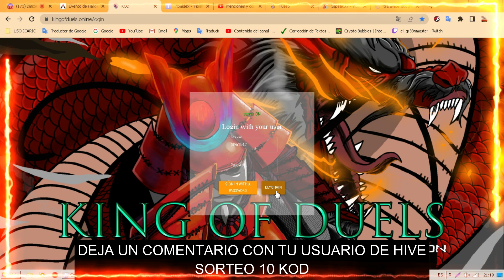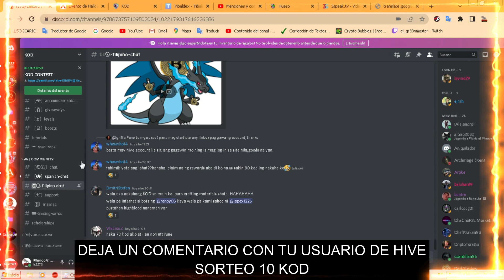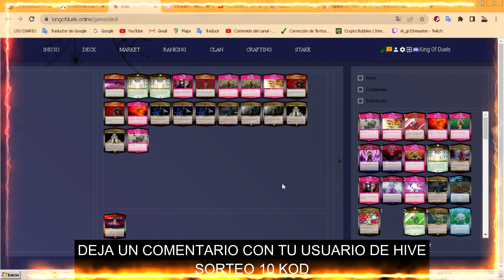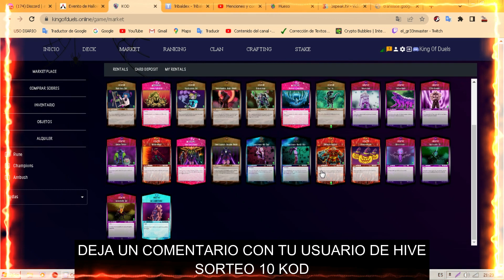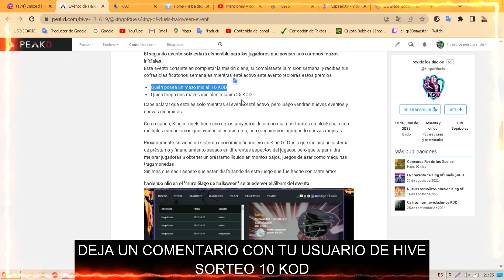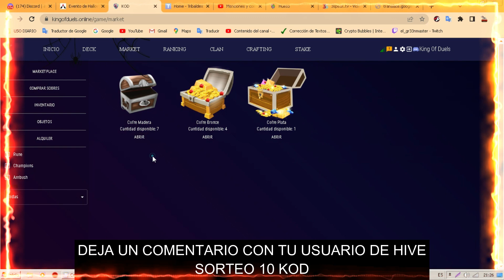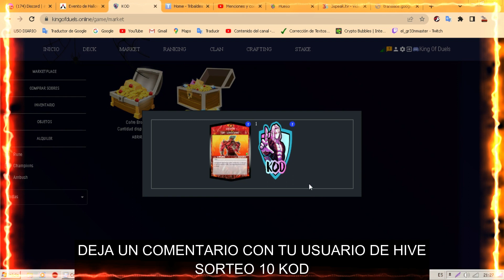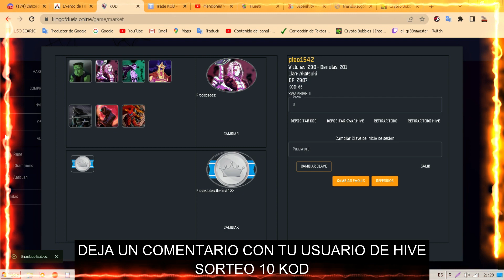COFRES DE RECOMPENSAS JUEGO KING OF DUELS CONOCE EL PASE DE BATALLA Y SU CARTA NFT ESPECIAL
🚨JUEGA BIG DOG BONE  ENTRADA 10$ PAGADOS EN (SWAPHIVE, BUDS O HUESO)